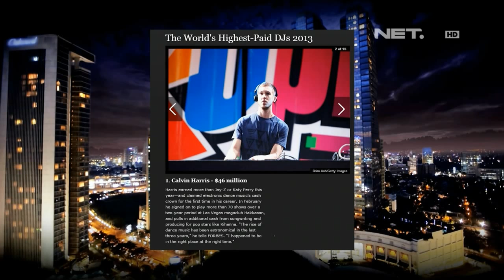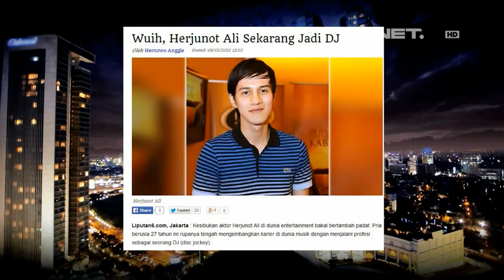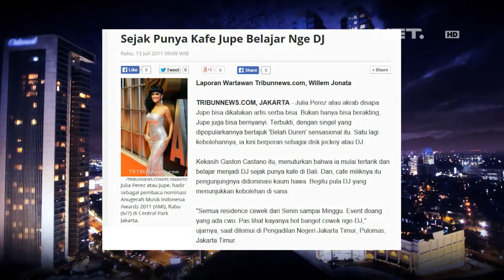Tonight Show - Pengalaman DJ Angger Dimas